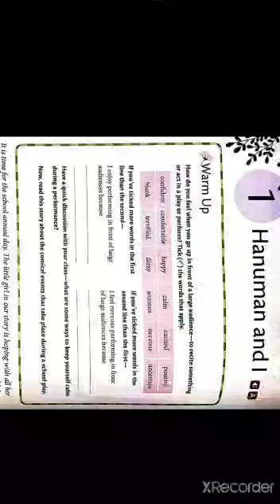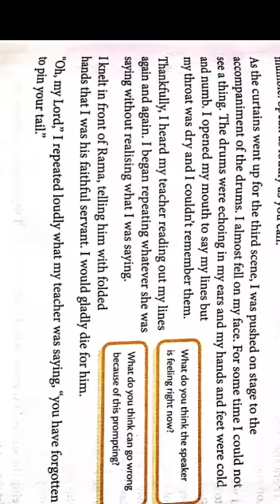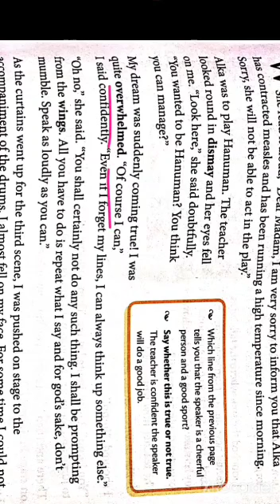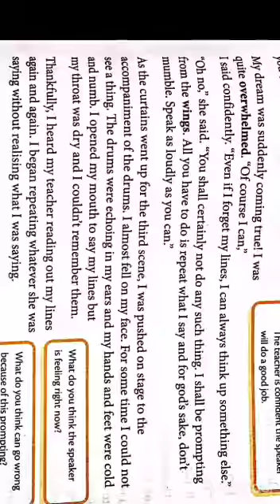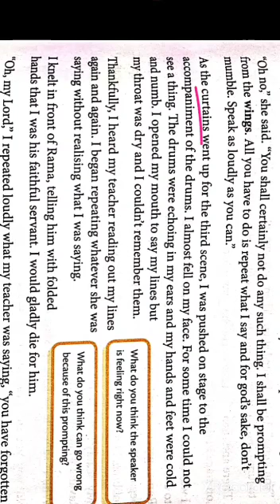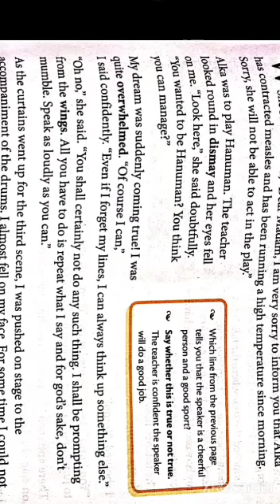Class 7th English Ch no 1 part 2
Teacher: Sir Zakir Shah